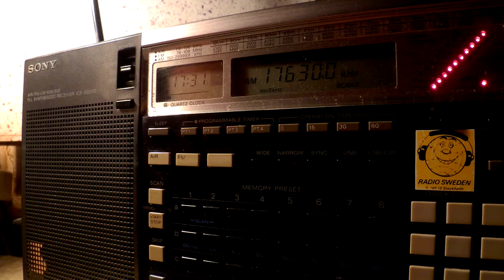23 09 2015 Voice of Oromo Liberation in Amharic to EaAf 1700 on 17630 Nauen